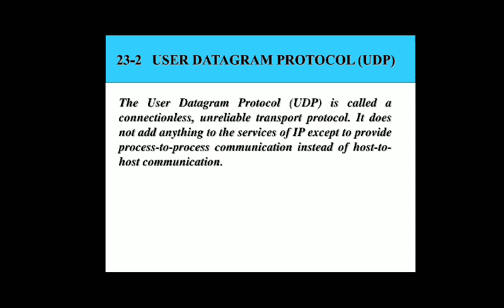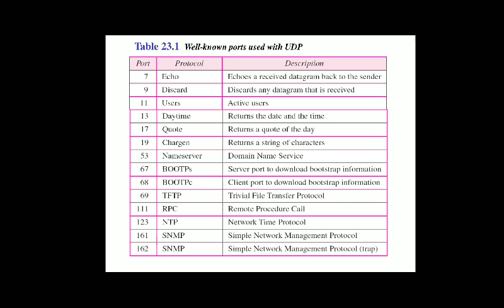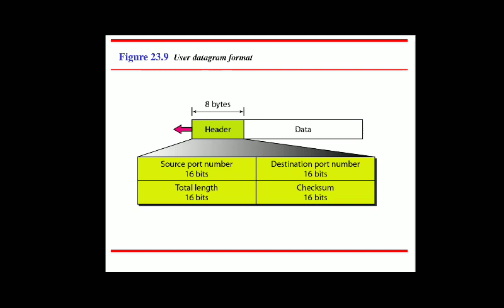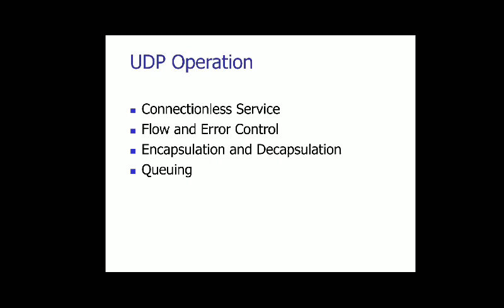CN-Computer Networks-TE CSE-IT-UDP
UDP-User Datagram Protocol